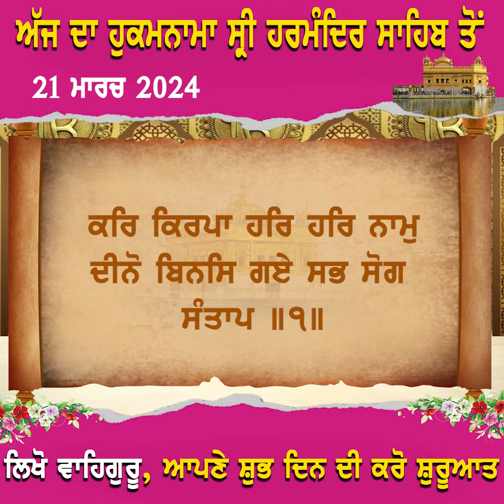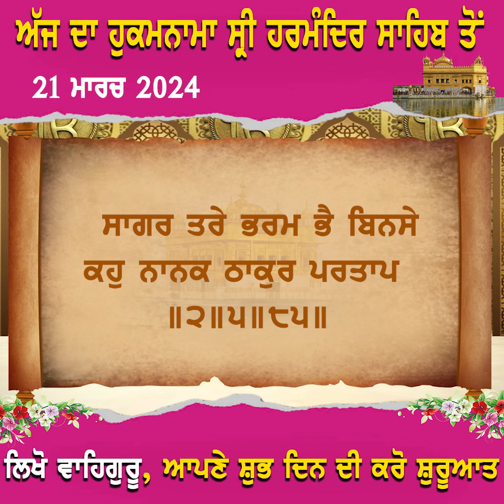ਅੱਜ ਦਾ ਹੁਕਮਨਾਮਾ ਸ੍ਰੀ ਹਰਮੰਦਿਰ ਸਾਹਿਬ ਤੋਂ 21 ਮਾਰਚ 2024 ਲਿਖੋ ਵਾਹਿਗੁਰੂ, ਆਪਣੇ ਸ਼ੁਭ ਦਿਨ ਦੀ ਕਰੋ ਸ਼ੁਰੂਆਤ